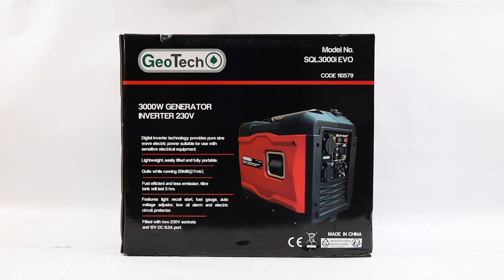Generatore di corrente ad inverter silenziato GeoTech SQL3000i EVO: presentazione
*Ecco un video di presentazione del Generatori di corrente ad inverter silenziato GeoTech SQL3000i EVO , realizzato direttamente da noi di AgriEuro per mostrarti tutte le principali caratteristiche.*

0:00-0:05 Intro
0:05-0:31 Unboxing del prodotto
0:31-0:36 Ordine ricambi
0:36-1:03 La macchina montata
1:03-1:11 Outro

Il generatore di corrente ad inverter GeoTech SQL3000I EVO è pensato per alimentare tutte quelle attrezzature più sofisticate che necessitano di un'alimentazione costante senza sbalzi di tensione.

È in grado di generare una corrente di qualità, pulita e stabile, ideale per l'alimentazione di apparecchi elettronici sensibili come computer, televisori ecc...

Inoltre questa tipologia di generatori risulta più silenziosa ed efficiente rispetto a quelli tradizionali.

Possiede un motore con una potenza nominale di ben 4,8 HP.

È in grado di generare una potenza massima nominale in uscita di 2,9 Kw.

I comandi del generatore risultano molto semplici e intuitivi, tra i quali troviamo il tasto per l'attivazione del risparmio energetico, la presa per il caricabatterie, il pulsante di accensione e spie di segnalazione varie.

La tecnologia ad inverter:

Questo generatore produce energia elettrica a frequenza e tensione costante, indipendentemente dal variare del carico e dalla velocità del motore; questo è reso possibile dall'utilizzo di un convertitore elettronico che svincola l'ampiezza della tensione in ingresso da quella in uscita.

A differenza dei gruppi elettrogeni tradizionali viene utilizzato un generatore a magneti permanenti ed un sistema di controllo dei giri del motore in base alla potenza effettivamente utilizzata, che consente un'importante riduzione dei consumi di carburante ed una minore rumorosità con l'utilizzo di carichi medio bassi.

Pricipali applicazioni:

L'affidabilità e la qualità dell'energia prodotta con questo sistema permette l'alimentazione di apparecchiature elettroniche quali computer, medicali, strumenti di misurazione e ogni particolare apparecchio particolarmente sensibile alle variazioni di tensione e frequenza.